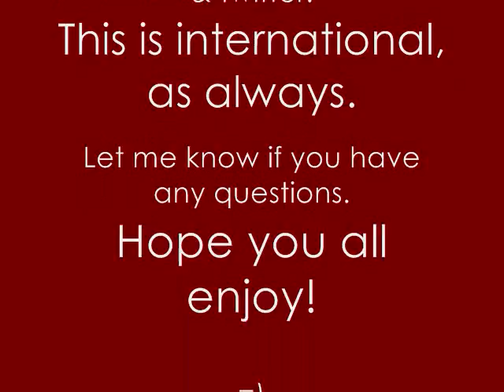Giveaway: Victoria's Secret Beauty Rush Double Balmstick (CLOSED)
Rules:
2. International people are welcome.
3. The contest will end at 10:30 pm EST.

Comment Entry:
1. Can enter as many times as you like.
2. Just say "enter me" or something. =)

Twitter Entry:
1. ReTweet the following: Follow @LinaNina08 & RT to win a Beauty Rush Balmstick!